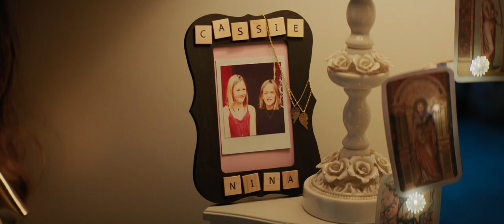Promising Young Woman (2020) Trailer #2 - SFX Only